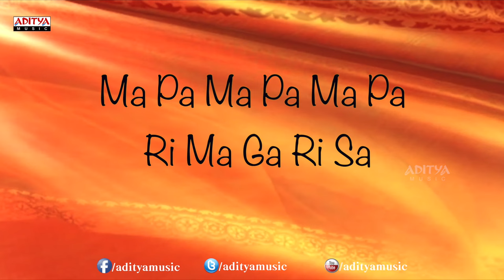Dhinaku Dhin Jiya Song With Lyrics - Mirapakay Songs - Ravi Teja, Richa Gangopadhyay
Listen to the Song called "Dhinaku Dhin Jiya" Song with lyrics from the movie Mirapakay. the other tracks from the movie are:

1. Adigora Choodu Song

2. Gadi Thalupula Song

3. Vaishali Vaishali Song

4. Silakaa Song

5. Dhinaku Dhin Song

6. Chirugaley Song

7. Mirapakaay Song

Lyrics :

Lyrics of "Dhinaku Dhin Jiya" from Mirapakay
Lyrics: Chandra Bose
Singers: Shankar Mahadevan, Shreya Ghoshal
Starring: Ravi Teja, Richa Gangopadhyay, Deeksha Seth, Nagababu, Prakash Raj, Rao Ramesh

Lyrics :

Suma Shamala Kala Kala Kala
Shubha Mangala Gala Gala Gala
Palikenu Ilaa

Dhinaku Dhin Jiya, Neeku Dil Diya
Ninne Pyar Kiya, Pagal Hogaya
Pilla Ni Valla, Ni Valla, Ni Valla

Dhinaku Dhin Jiya, Dhookudendhaya
Thakidendhaya, Vegalenayya
Abbo Ni Valla, Ni Valla, Ni Valla Re

Nuvve Cheyyandhiya Needhone Nene Chindhayya
pUvvula Haram vayya Vidhiya Thadaya Akkara Ledhayya
Vayase Sayyandhayya Vagale Moginchoddayya
Manase Kalisindhayya Makaram Mithunam Chudodhayya
Ma Pa, Ma Pa, Ma Pa, Ri Ma Ga Ri Sa

Palikenu Ilaa

Navanavanagi Vadhana, Madhikadhipina Madhana
Nasapilupula Nipuna, NaVisthe Kadhu Anaganaga

Laya Thelisidha Lalana, Shruthi Kalipina Suguna
Shatamadhagaja Gamana, Kavvisthe Kalu Nilabaduna

malupulu Thirigina Rachana

malupulu Thirigina Rachana

Galupula Kokanera Vachana

Tholi Galupula Kokanera Vachana

Vayase Sayyandhayya Vedhale Vallinchoddayya
Manase Kalisindhayya Mena Thoni Pani Ledhayya

Palikenu Ilaa

Anu Anuvuna Thapana Aluperagani Vepana
Nisi Kiri Kiri Kirana Nee Thoti Nenu Padagalana

Kasi Merupula Karuna Sukha Virupula Sujana
Jaga Velugani Jagana, Nee Paiki Nenu Yegabadana

Nugaseri Gadasari Dwiguna

Sogasari Gadasari Dwiguna

Sarasaku Sarasula Dhigana

Cheli Sarasaku Sarasula Dhigana

Nuvve Cheyyandhiya Neethone Nene Chindhayya
Vayase Sayyandhayya Veladhi Bandhuvuladdayya
Manase Kalisindhayya Mama Jeevanamae Manadhina Cheliya

Dhinaku Dhin Jiya… Ninne Pyar Kiya
Pagal Hogaya…

Cast & Crew :

Ravi Teja : Power, Romeo, Shambo Shiva Shambo, Kick, Neninthe, Balupu, Sarocharu, Nippu, Veera, Mirapakaay, Don Seenu, Krishna, Dubai Seenu, Amma Nanna O Tamila Ammayi, Khadgam, Idiot, Avunu Valliddaru Ista Paddaru, Khatarnak, Vikramarkudu, Shock, Bhadra, Chanti, Naa Autograph, Venky, Veede, Dongodu, Nee Kosam, Sindhooram.

Richa Gangopadhyay : Bhai, Mirchi, Sarocharu, Mirapakaay, Nagavalli, Leader

Deeksha Seth Rebel, Uu Kodathara? Ulikki Padathara?, Nippu, Rajapattai, Wanted, Mirapakaay, Vedam

Written & Directed by Harish Shankar : Shock, Mirapakay, Ramayya Vasthavayya

Music Composed by S.S. Thaman : Aagadu, Race Gurram, Ramayya Vasthavayya, Balupu, Tadakha, Shadow, Gouravam, Greeku Veerudu, Baadshah, Jabardasth, Naayak, Love Failure, Businessman, Nippu, Kick, Dookudu, Bodyguard, Kandireega, Veera, Vachadu Gelichadu, Mirapakaay, Ragada, Brindavanam, Vaishali